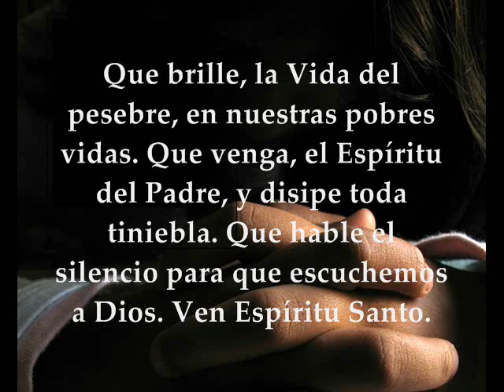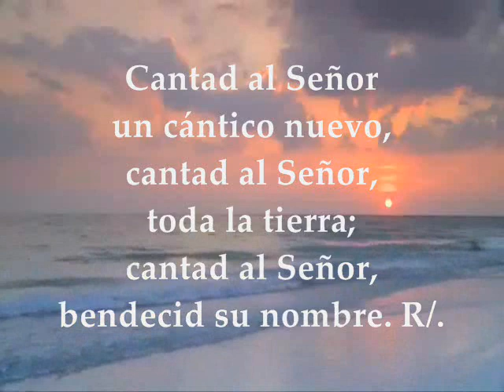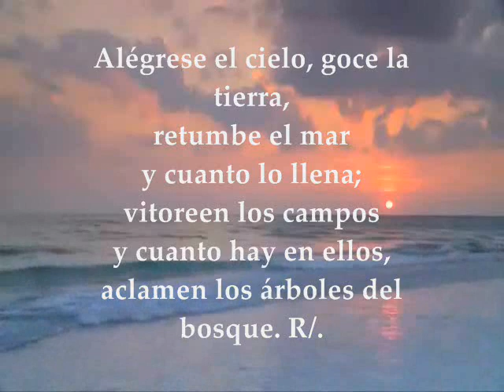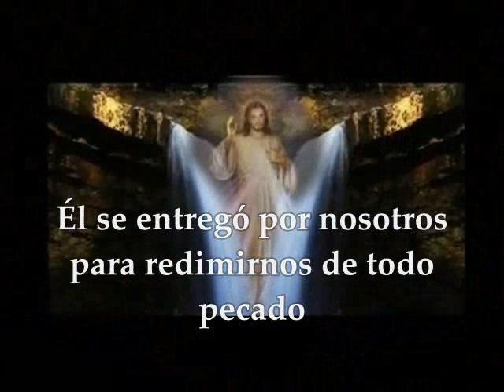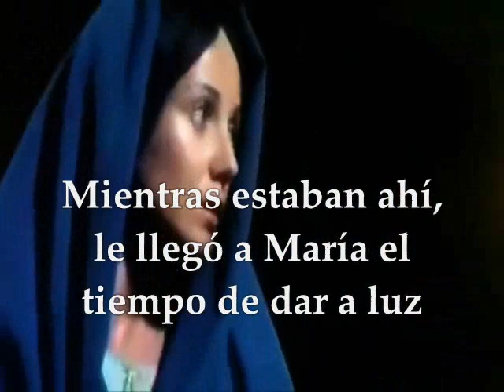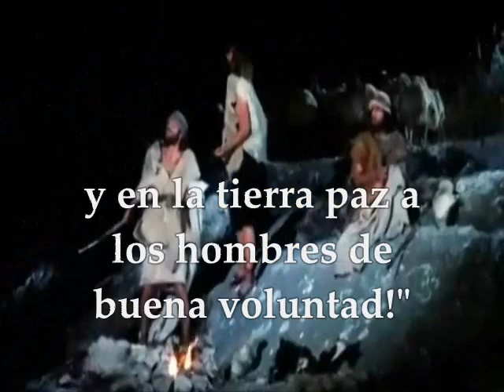Evangelio y Lecturas Eucaristía de MediaNoche Diciembre 24 de 2017 Natividad del Señor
Primera Lectura: De la Profecía de Isaías 9,1-3.5-6 SALMO :95 R/.Hoy nos ha nacido un Salvador: el Mesías, el Señor Segunda Lectura : De la carta del apóstol San Pablo a Tito 2,11-14 EVANGELIO : San Lucas 2, 1-14  EUCARISTÍA DE MEDIANOCHE NATIVIDAD DEL SEÑOR DICIEMBRE 24 DE 2017